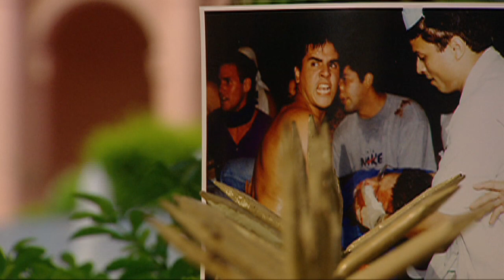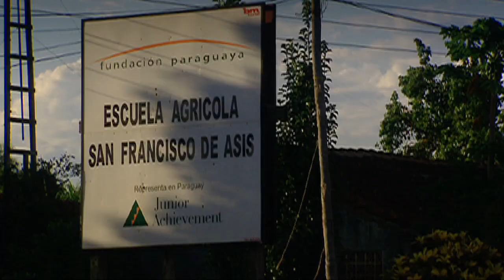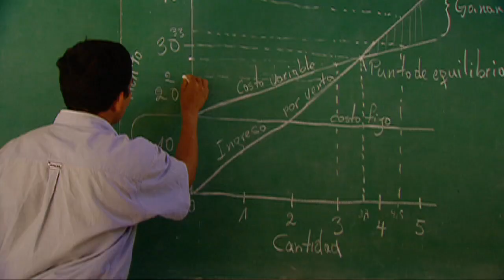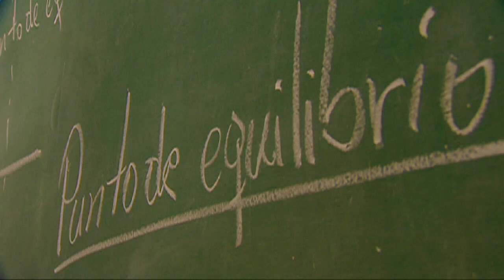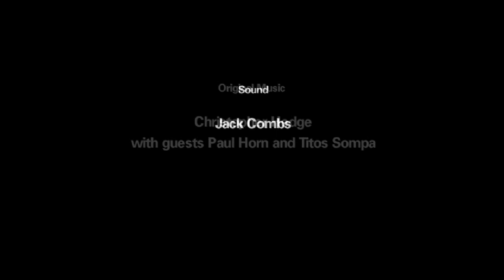Martin Burt - Uncommon Heroes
Meet Martin Burt. After studying in Spain and the United States, Martin Burt returned to Paraguay in 1985 and started an innovative microcredit program.